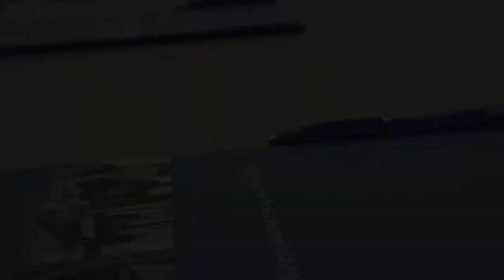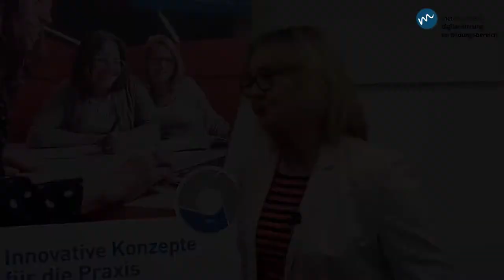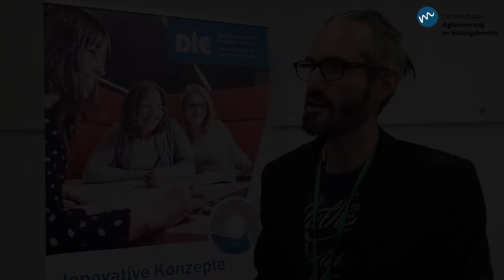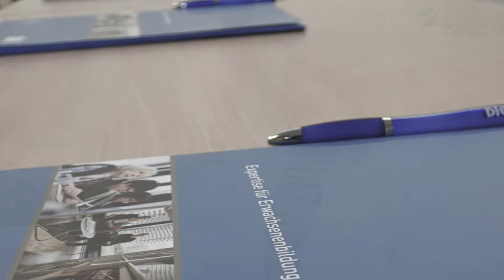dialogital#01 Stimmen der Teilnehmenden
Beim ersten dialog digitalisierung waren die Wünsche, Anregungen, Bedarfe und Kritiken der Teilnehmenden aus Wissenschaft und Forschung Hauptbestandteil der Veranstaltung. In diesem Film haben wir einige Aussagen gesammelt.
Lassen Sie sich die Untertitel anzeigen, um nicht von der mangelhaften Tonqualität abgelenkt zu werden!